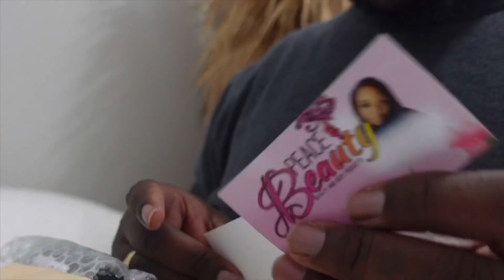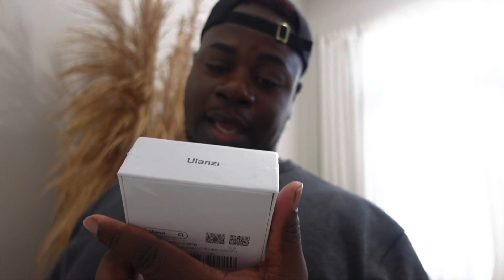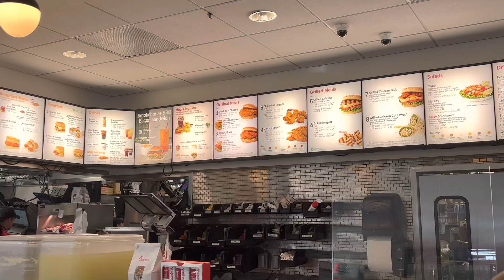VLOG: *NEW* Investments + WE TOOK A BLANK ROAD TRIP TO ORLANDO + Gifts from my subscribers